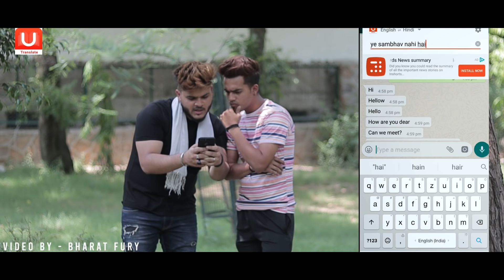The Typical Youtube Video | The Unexpected Twist | - Bharat Fury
DOWNLOAD U DICTIONARY NOW. 👇🏻

So guys my new video is out now. 🙏🏻
Waqt Sabka Badalta Hai | The Unexpected Twist |
Watch the video  till the end to enjoy the unexpected twist.  👅

   Cast :- Bharat Fury
                Bhavik taneja
                Aanchal sabharwal
                 Aakash chaudhary

 Script:- Bharat Fury

Camera and Editing:- Freaky Bunty